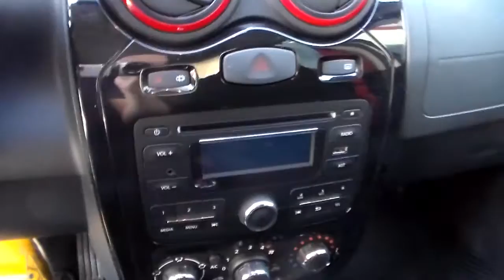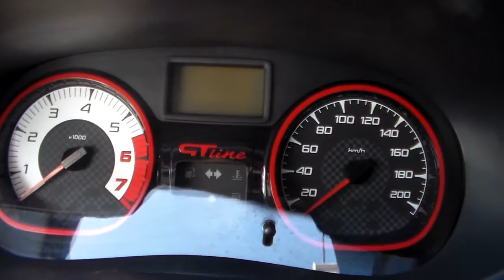Renault Sandero GT Line 1.6 16v (Flex) 4p - 2014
VEÍCULO IMPECÁVEL, BAIXA QUILOMETRAGEM, COM MANUAL E CHAVE RESERVA. CARRO COMPLETO, SÉRIE ESPECIAL COM ACESSÓRIOS E ACABAMENTO EXCLUSIVO. APRECIADO PELO DESIGN, ÓTIMO ESPAÇO INTERNO E RELAÇÃO CUSTO x BENEFÍCIO ** ** Aceitamos seu veículo na troca e financiamos com as menores taxas * Consulte o Atendimento Online através do nosso ou ligue: (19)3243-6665 ** Nossa Loja está localizada em Campinas - Rua Carolina Florence, 410 - Guanabara.